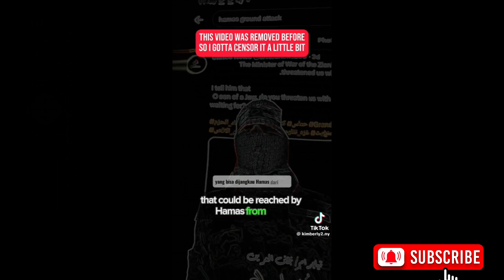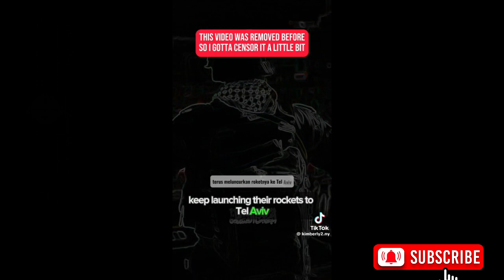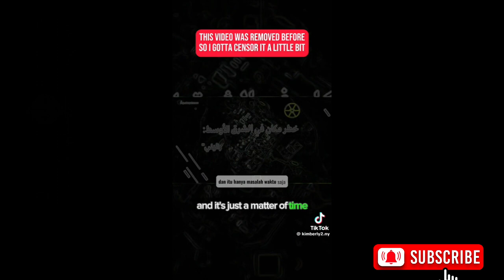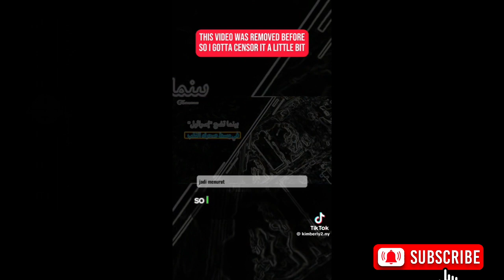Tel Aviv nuclear site within reach